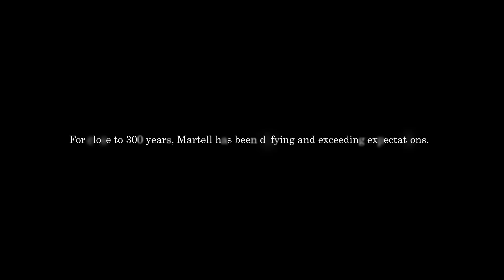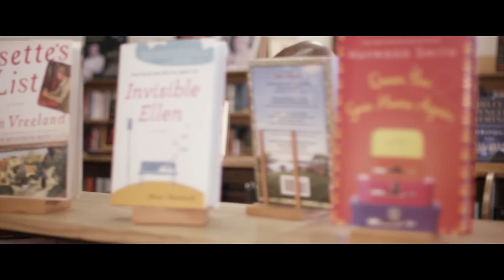Martell Iconic Blueprints - Rob Hill Sr.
Defying and exceeding expectations makes life’s journey exceptional. For 300 years, Martell has sought to inspire innovators and those who have sought to elevate themselves and the world around them. Join us as we celebrate how far we’ve come and let’s continue to inspire each other to go even further.

The Martell Iconic Blueprints Experience is a series of networking experiences designed to recognize local emerging icons who embody the spirit of Martell, and use their stories to help foster dialogue and empower others. Each of the chosen icons embodies the vision of the Martell Man – they are strivers and leaders in their communities who are motivated to explore new challenges and opportunities to rise to the next level of their lives. They inspire others around them to defy and exceed expectations.

We encourage you to keep that dialogue going, by sharing stories, images and quotes that inspire you to elevate yourself to achieve greatness.